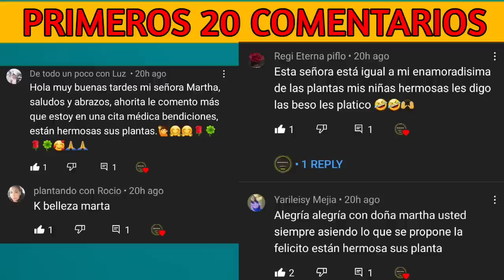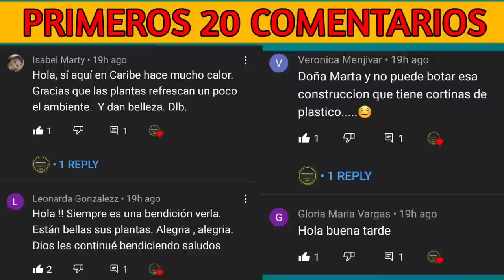ME VOLVÍ LOCA COMPRANDO PLANTAS😍😱🌻 Y FALTAN MAS!!!!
Algunas de mis plantas se han dañado y otras han muerto completamente debido a la muchas agua caída durante el huracán Fiona, pero esto lo único que ha hizo fue  motivarme a comprar mas plantas y eso hice amigos, me volví loca comprando plantas y estas no son todas, faltan mas por comprar, pero espero que disfruten de estas que les mostraré.

Si sientes en tu corazón apoyarnos para seguir creciendo, puedes aportar presionando el botón GRACIAS que aparece debajo de cada uno de nuestros vídeos.

Sigue disfrutando de este canal -MI JARDÍN EN CASA- 🌱🌻😁🏡✅.